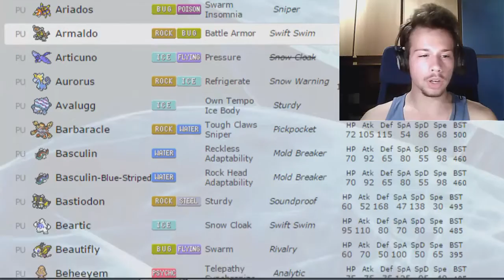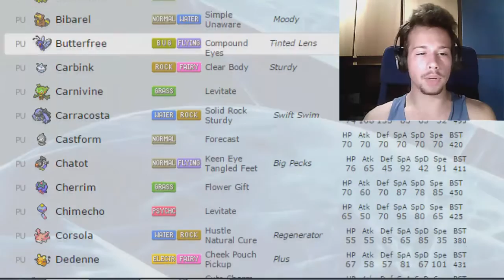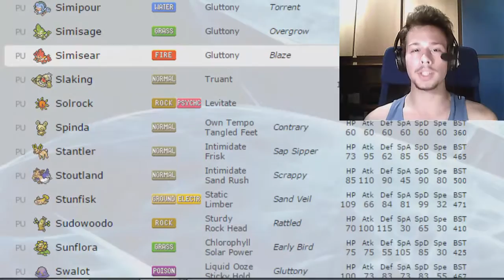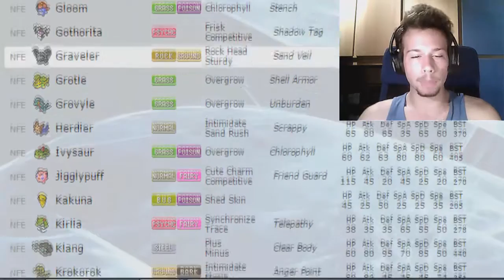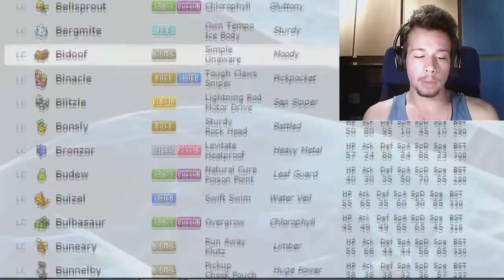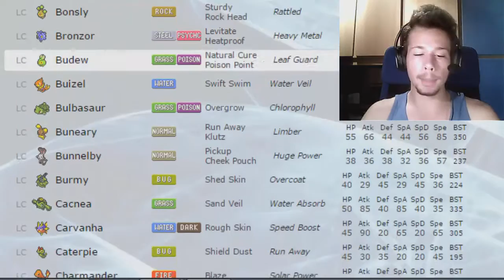Annuncio Torneo PU - Pokémon OR/AS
Iscrizioni fino al 27/07 (32 posti)
Inizio Primo turno 01/08
1 settimana di tempo per ogni turno (a meno che non finiate prima di lottare)

REGOLE:
Clauses:

Endless Battle Clause: Players cannot use any moveset on any Pokémon capable of intentionally causing an endless battle. Thus:
A Pokémon may not carry Recycle and hold a Leppa Berry in conjunction with Heal Pulse and Milk Drink, Moonlight, Morning Sun, Recover, Roost, Slack Off, Soft-Boiled, or Wish.
A Pokémon may not hold a Leppa Berry while carrying Recycle and Pain Split.
A Pokémon may not hold a Leppa Berry while carrying Recycle and Fling.
Evasion Clause: Players cannot use the moves Double Team or or Minimize.
Moody Clause: Players cannot use a Pokémon with the Moody ability.
OHKO Clause: Players cannot use the moves Fissure, Guillotine, Horn Drill, or Sheer Cold.
Sleep Clause: Players cannot induce sleep to more than one Pokémon on the opposing team at the same time.
Species Clause: Players cannot have two Pokémon with the same Pokédex number on the same team.
Swagger Clause: Players cannot use the move Swagger.
Baton Pass Clause: Players cannot have more than one Pokémon with the move Baton Pass.

Banlists:
Shadow Tag
Drought
Drizzle

Banned Pokemon - A team cannot have any of the Pokemon found in the following tiers: NU, BL3, RU, BL2, UU, BL, OU, and Ubers

FAQ:
-Scrivo su Facebook quando posso lottare